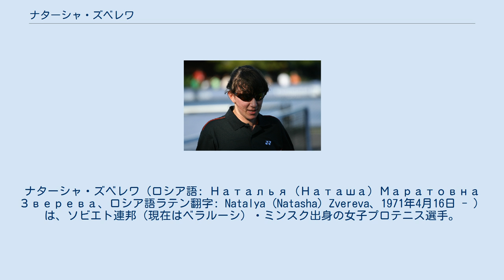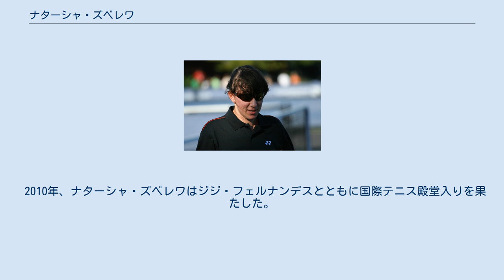ナターシャ・ズベレワ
ナターシャ・ズベレワ（ロシア語: Наталья (Наташа) Маратовна Зверева、ロシア語ラテン翻字: Natalya (Natasha) Zvereva、1971年4月16日 - ）は、ソビエト連邦（現在はベラルーシ）・ミンスク出身の女子プロテニス選手。
1988年の全仏オープン女子シングルス準優勝者で、4大大会の女子ダブルスですべてのタイトルを獲得した選手である。
1992年のバルセロナ五輪女子ダブルス銅メダル獲得もある。
WTAツアーでシングルスは4勝どまりだったが、ダブルスで80勝を記録した。
当初は英語読みの「ナタリア・ズベレワ」と名乗ったが、キャリアの途中で「ナターシャ」に改名した。
 1985年にプロ入り。
1986年から女子国別対抗戦・フェドカップのソビエト連邦代表選手となり、1991年のソビエト連邦の崩壊までその位置にあった。
1988年の全仏オープンで女子シングルス決勝に進出した時、シュテフィ・グラフから1ゲームも奪えずに 0-6, 0-6 （試合時間38分）で完敗した試合は有名である。
女子ツアーのシングルスでは優勝4度に対して、準優勝が15度もあった。
 ナターシャ・ズベレワは4大大会の女子ダブルスで「18勝」を挙げ、1992年・1993年・1994年・1997年の4度にわたり、4大大会女子ダブルスの年間3冠を獲得している。
初優勝は1989年の全仏オープンで、シングルス決勝でグラフに屈辱的な敗北を喫した翌年のことだった。
1992年全仏オープンから1993年ウィンブルドンまで、女子ダブルス6大会連続優勝の記録を樹立する。
1993年・1994年・1997年には全豪オープンからウィンブルドンまで年間3連勝を挙げながらも、最後の全米オープンを落として、女子ダブルスの年間グランドスラムを逃している。
最も息の合うダブルス・パートナーはジジ・フェルナンデス（アメリカ）で、前述の連続優勝記録はG・フェルナンデスとのコンビで樹立したものである。
1997年の全豪オープンだけは、パートナーは当時16歳3か月のマルチナ・ヒンギスであり、最年少女王の「単複2冠」の“お膳立て”の役割を果たしたが、後の全仏オープンとウィンブルドンでは再びG・フェルナンデスと組んで優勝した。
 彼女は混合ダブルス部門でも、全豪オープンで1990年と1995年の2度優勝がある。
 ズベレワはオリンピックにも、1988年ソウル五輪（ソ連国籍）・1992年バルセロナ五輪（独立国家共同体選手としての扱い）・1996年アトランタ五輪と2000年シドニー五輪（ベラルーシ国籍）の4度出場を果たしている。
2度目の出場だったバルセロナ五輪で、ズベレワはレイラ・メスヒ（ソ連崩壊後グルジア国籍になる）とともに女子ダブルスの銅メダルを獲得した。
シドニー五輪ではオリガ・バラバンシコワと組んだダブルスでベスト4に進出。
準決勝で敗れた後の銅メダル決定戦でベルギーのドミニク・ファン・ルースト&エルス・カレンズ組に 6-4, 4-6, 1-6 で敗れ2個目の銅メダルを逃した。
 ズベレワの最後のダブルス優勝は、2002年5月にスペイン・マドリード大会でベテランのマルチナ・ナブラチロワとコンビを組んだ時である。
ナブラチロワは2000年秋から、44歳にして再びダブルスに復帰したが、その大先輩と組んで最後のタイトルを獲得した。
同年10月下旬の「チューリッヒ・オープン」女子ダブルスで、ズベレワとキンバリー・ポー・メッセーリ（アメリカ）の組は、準々決勝でエレナ・ドキッチ&ナディア・ペトロワ組に 4-6, 3-6 で敗れた。
この試合を最後に、ナターシャ・ズベレワとキンバリー・ポー・メッセーリ、2人の選手が同時に女子プロテニス界を引退したのである。
 2010年、ナターシャ・ズベレワはジジ・フェルナンデスとともに国際テニス殿堂入りを果たした。